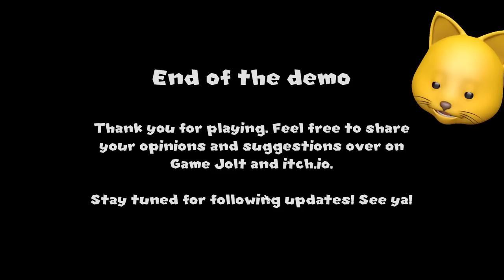SUPER MARIO HORROR! | There's Another Princess In Our Castle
This is a Super Mario 64 horror game with evil Princess Peach?!

Join me, my dog Kopi and other friends on our adventures in video games. Here you can find all kinds of family-friendly gaming videos. I play lots of different games from ROBLOX Piggy, Poppy Playtime, Huggy Wuggy to your favorites or just plain random mobile games, indie games and more!